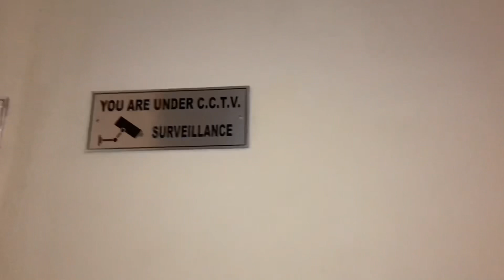Ramada by Wyndham | Ajmer